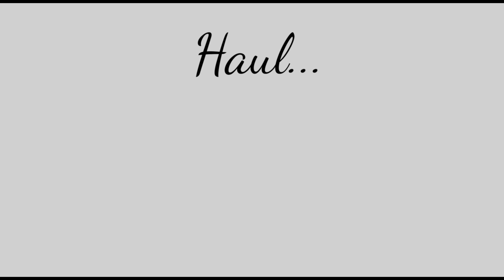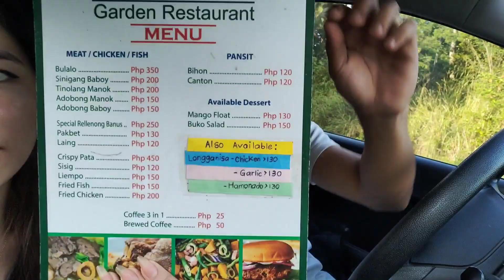VLOG #4: Roadtrip w/ Fam! ❤️🚗❤️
(credits to all the owners of music/sound that I've used. thanks! 🤗)